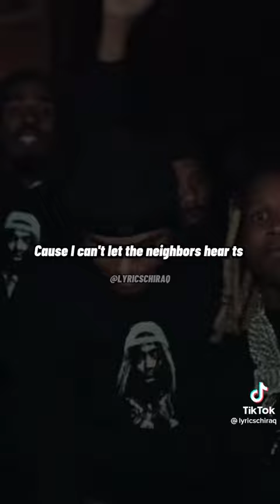LIL DURK x FREESTYLE 2022 🎧🔥 **NEW**